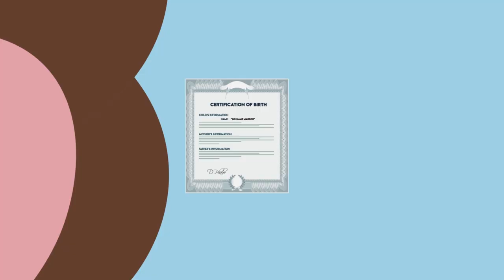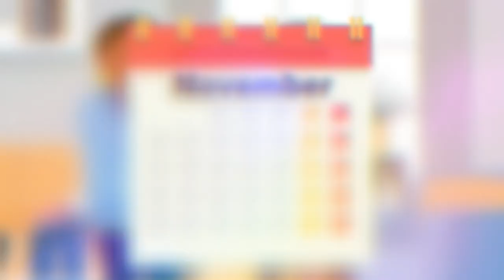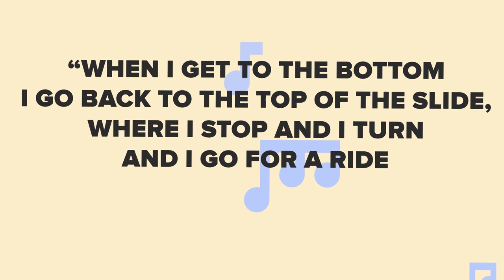Crazy Facts About The Manson Family (True Crime)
Charles Manson is one of the most famous cult leaders of all time and his big claim to fame was brainwashing young teens to become part of his "family" to enact violence and killing several innocent people. Today we bring you some of the craziest facts about the Manson family, some we're positive you've never heard of!